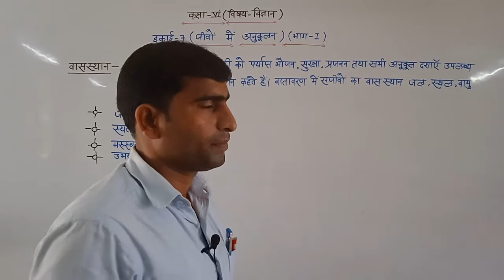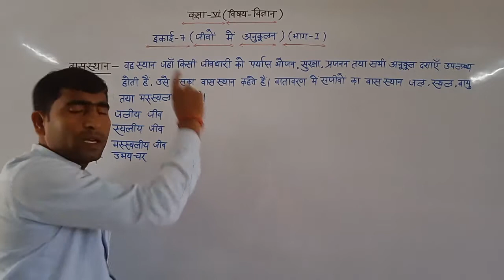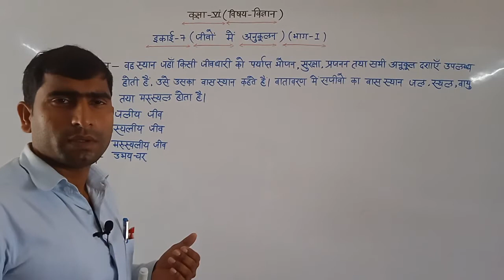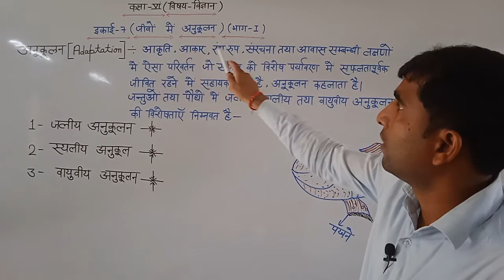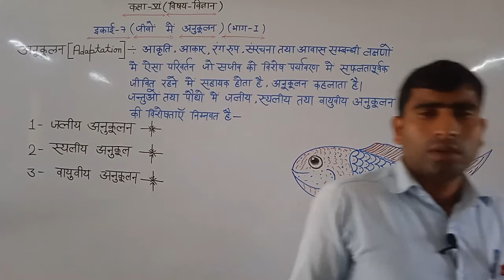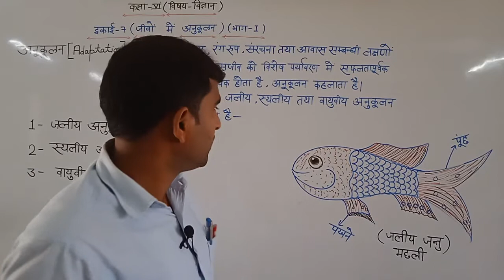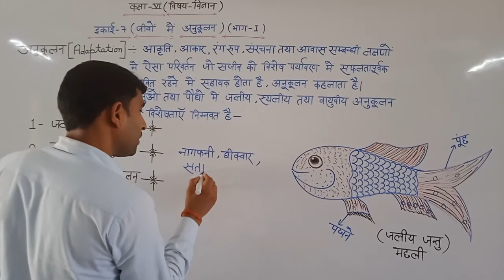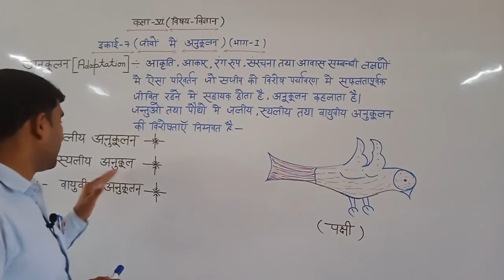CLASS 6 SCIENCE CHAPTER 7 (JEEVON ME ANUKOOLAN ) PART 1 BY ANIL KUMAR YADAV